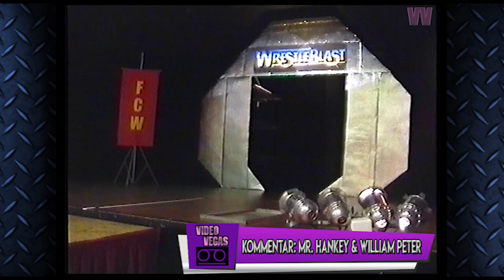FCW WrestleBlast ´01 ★ Video VEGAS 4 FREE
Line-Up:
German "HB" Kid vs. Daddy Cool
Alex the Iceman vs. Chris Goliath
Euro Threat vs. Peter White/Eiji Kushinawa
Louis van Eden/Michael Kovac vs. Peter White/X-Dream (FCW Tag Titles)
Rookie Battle Royal
Pitt Brothers vs. Deep Sea Predators (Kids Match)
Antronimus vs. Missy Blond (Intergender Match)
TAFKALL vs. Luchadore Sitoci (Weapons Match)
Steve Taurus vs. Andy Don D´Angelo (FCW Title Match)
Mad Cow vs. Ralf Seeger
Bas & Mot van Kunder vs. Bernard Vandamme/Jody Fleisch (Cage Match)

★ RINGS OF EUROPE
Trumauer Straße 34
Oberwaltersdorf 2522
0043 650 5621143